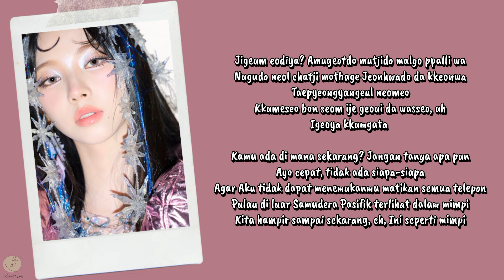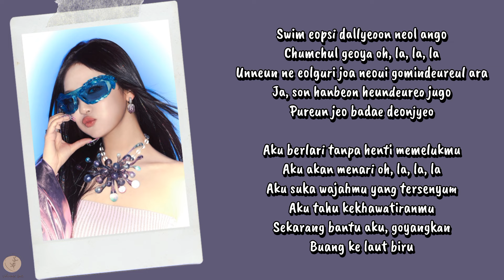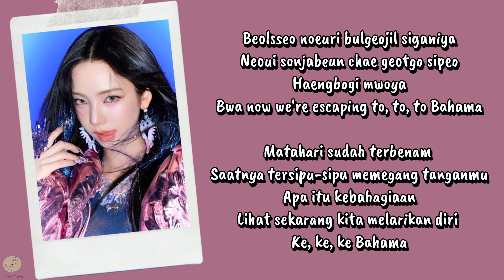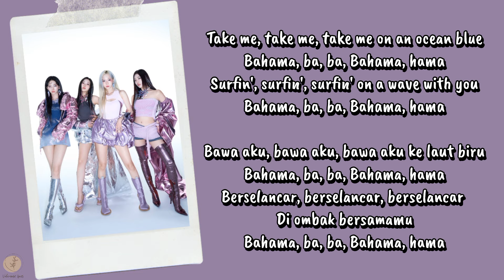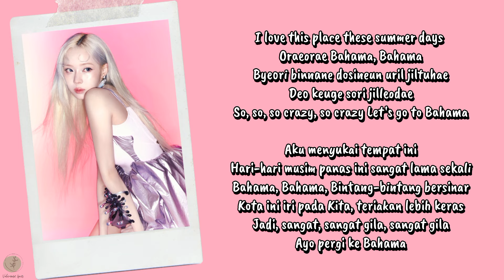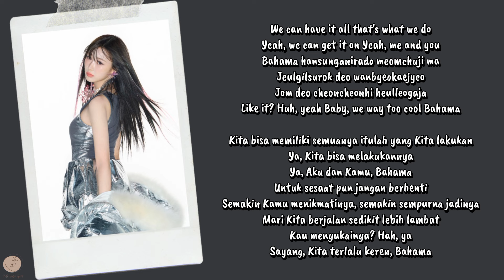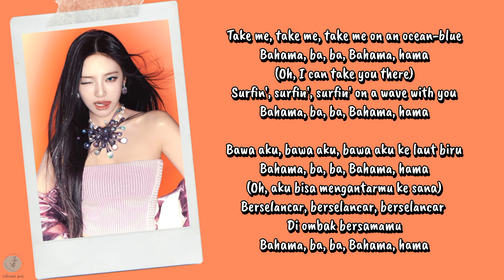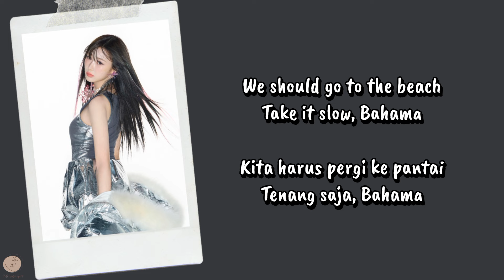aespa - Bahama Lyrics Terjemahan (Rom / Indonesia)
Hello Everyone.

Songs : Bahama
Artists : aespa
Album : Armageddon
Released : 2024

HAPPY WATCHING